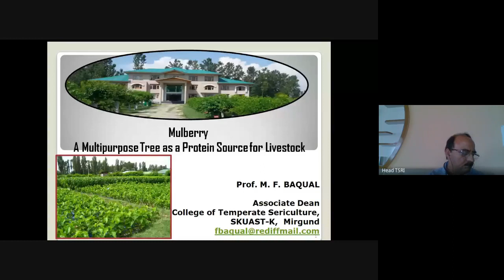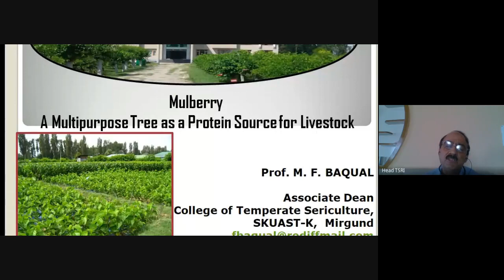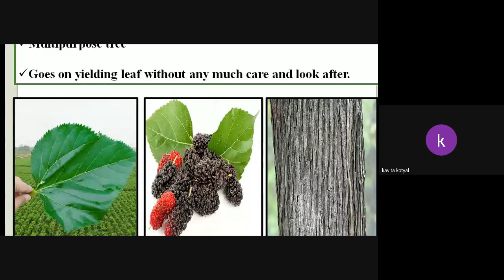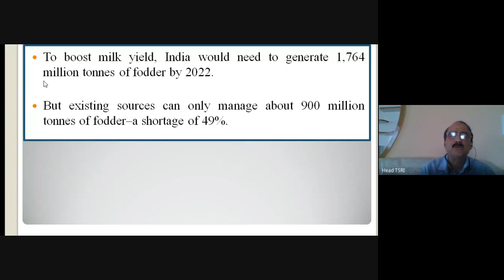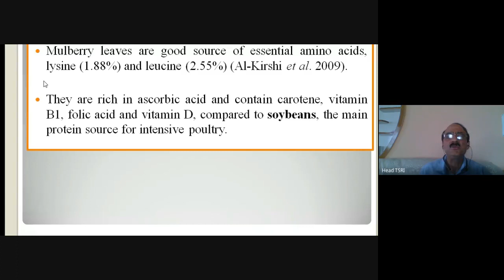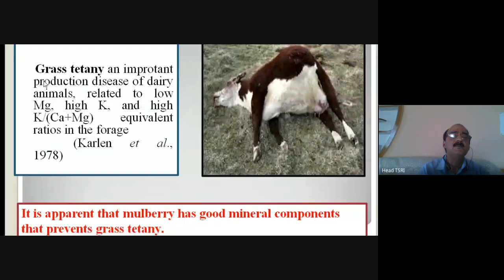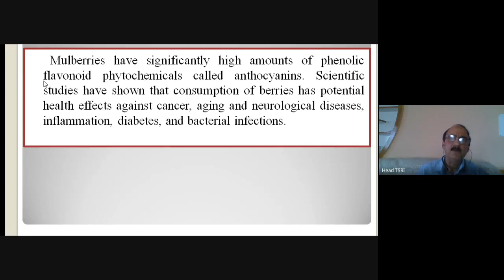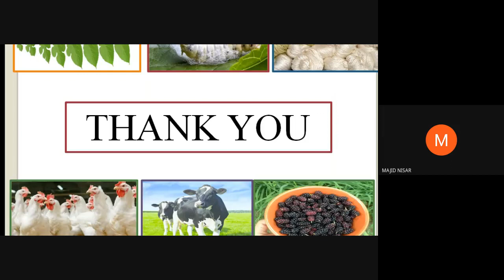Mulberry A Multipurpose Tree as A Protein Source for Livestock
Dr. M F Baqual,
Associate Dean cum Chief Scientist,
College of Sericulture, Mirgund, SKUAST-K